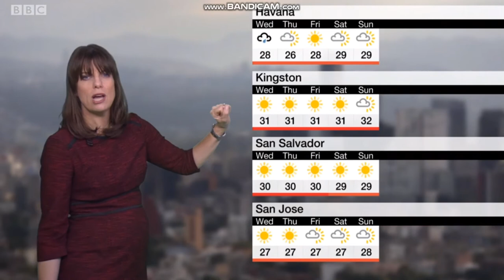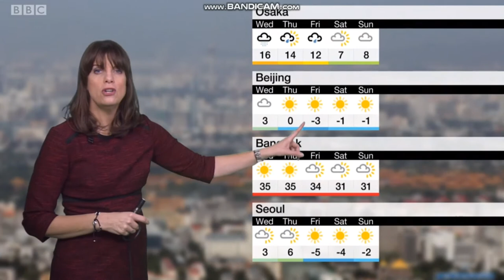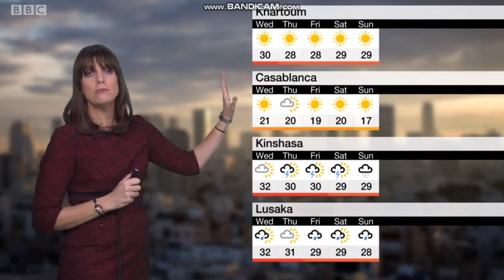Susan Powell - BBC World weather - (4th December 2018) - HD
Here is the lovely Susan Powell on BBC World weather in a dark red dress.